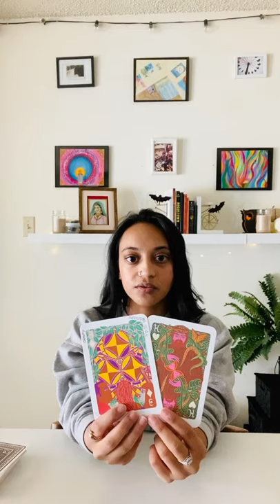Tarot for Self-Worth | Sensitivity is Strength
It’s the final day of daily tarot pulls!

Tomorrow I’ll finally be able to open up about why I’m using tarot and share all the details of what I’ve been working on behind the scenes! I can’t wait ✨

Until then, today’s reading was a powerful one. We again got the 3 of pentacles like yesterday, but today it was also paired with the King of Cups.

This reminds us of the power of sensitivity, community, vulnerability, and collaboration.

Have you been associating aspects of personal growth with shame or embarrassment?

Do you feel like your personal growth journey can only exist in a vacuum?

Do you consider sensitivity a weakness?